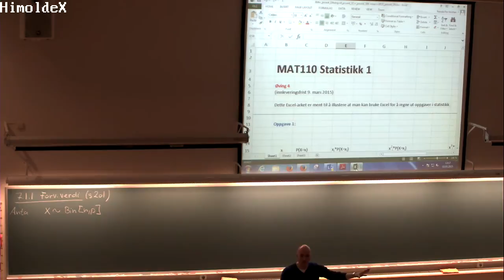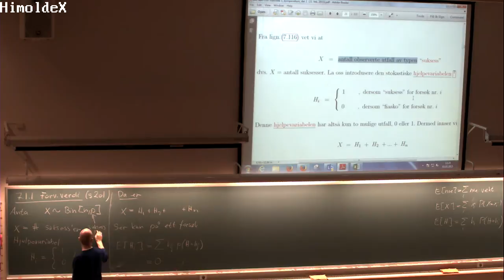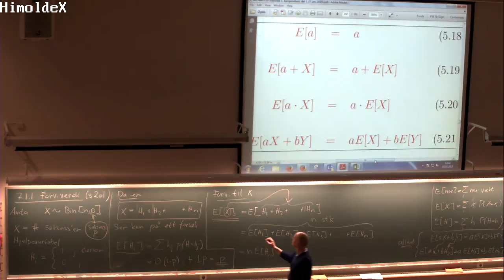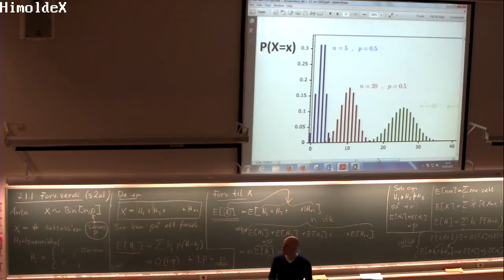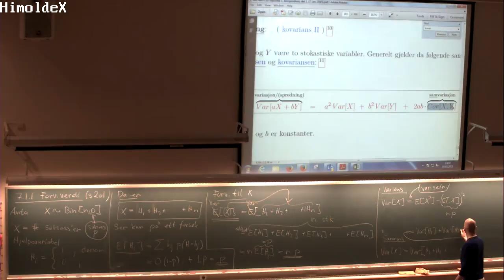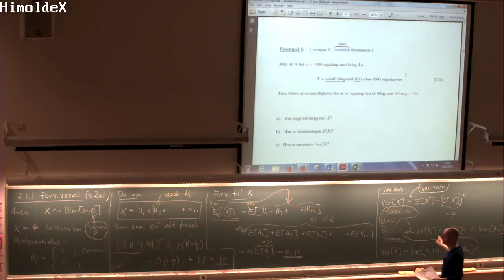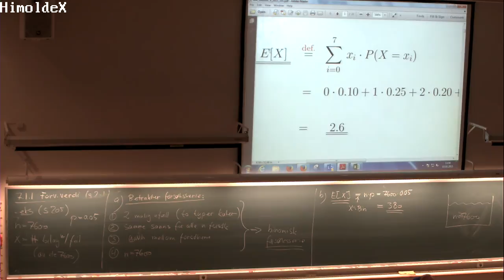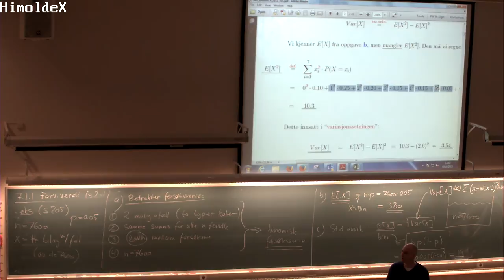07-F-03 Forelesning MAT110 (03. mar. 2015)